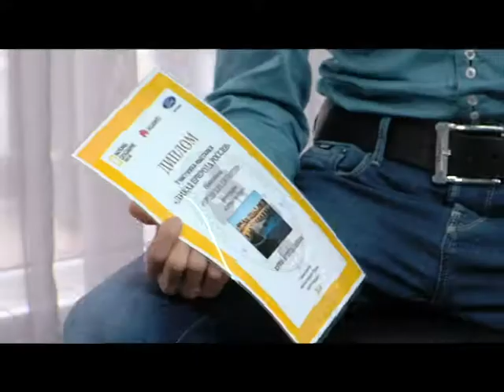Юрий Будильников, фотограф. Выпуск от 28.12.18